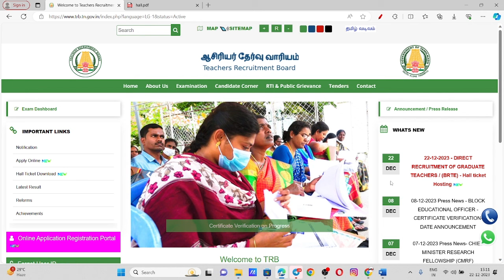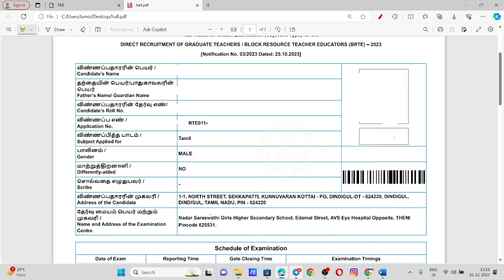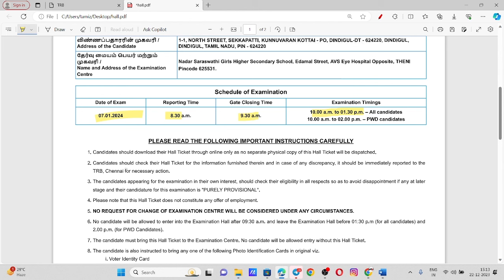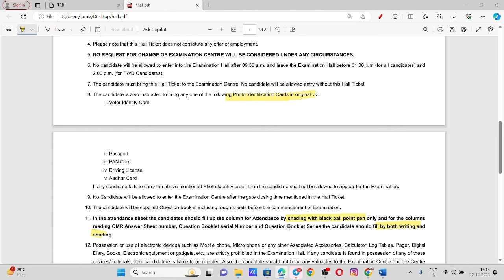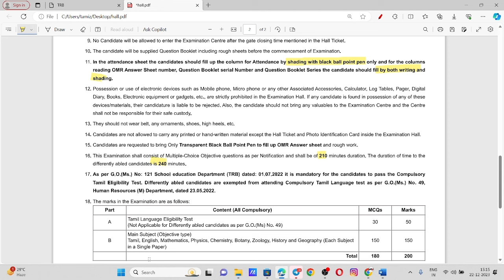TET UGTRB HALL TICKET RELEASED | TRB LATEST NEWS